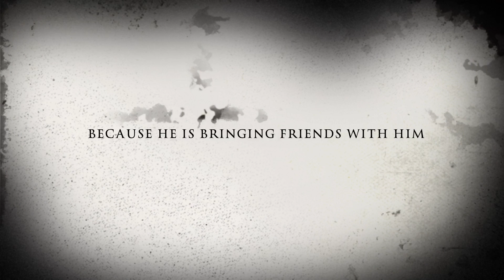Revenge Of The Poop (Movie Trailer)